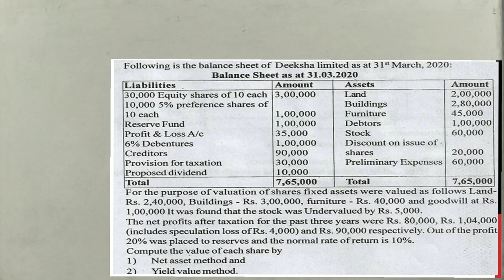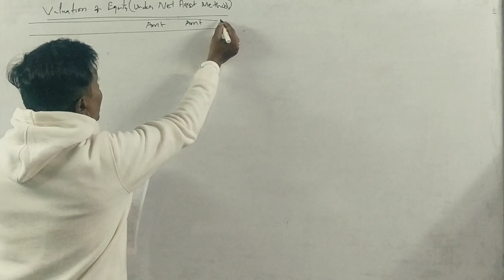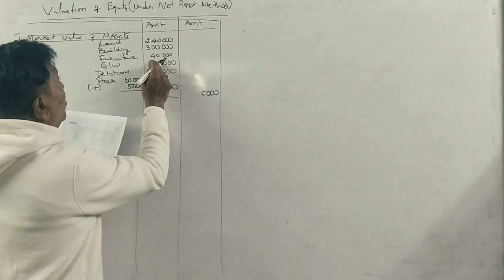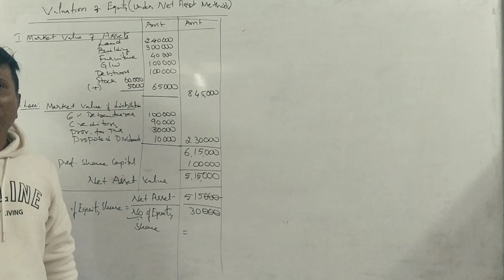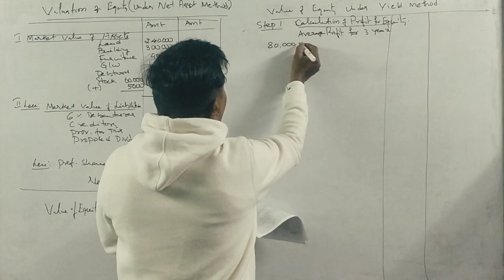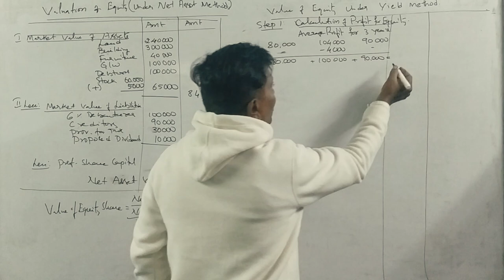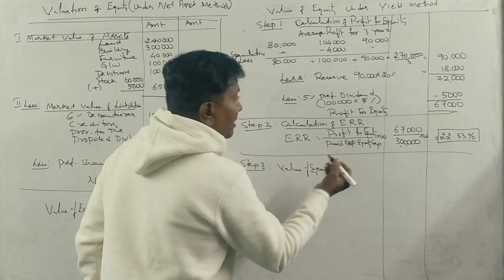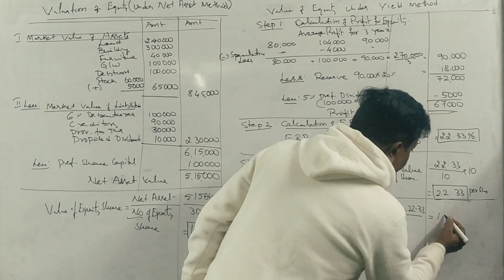Valuation of Securities/Shares (NEP Syllabus) in Kannada PART 27- B.COM 2022 QUESTION PAPER 12 MARKS